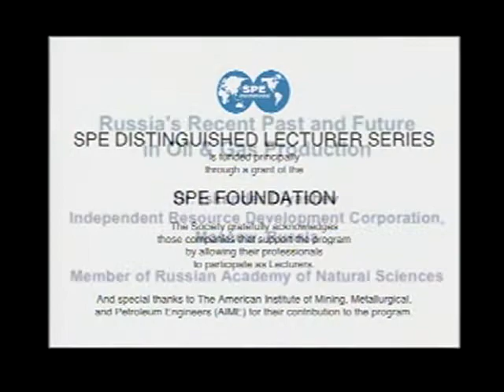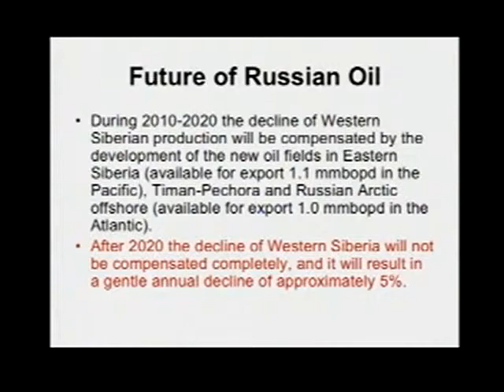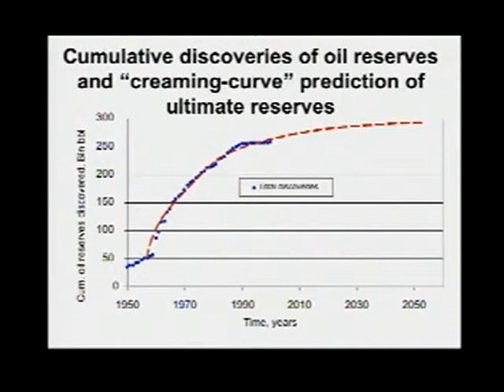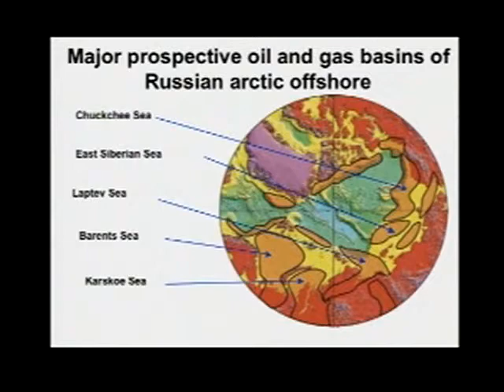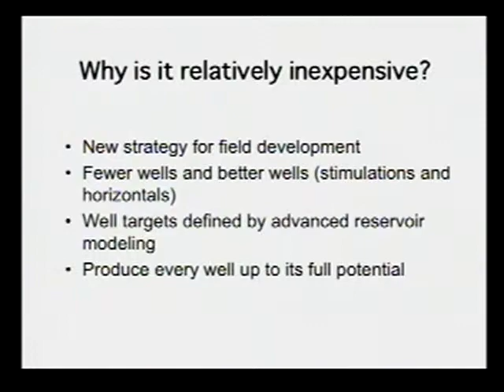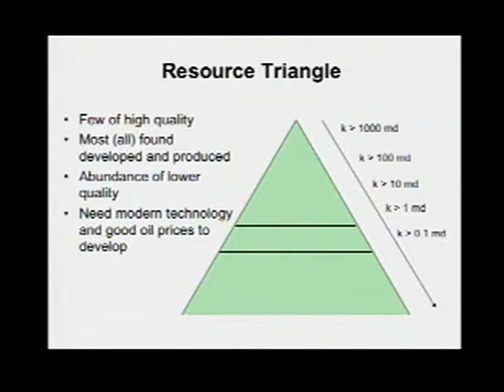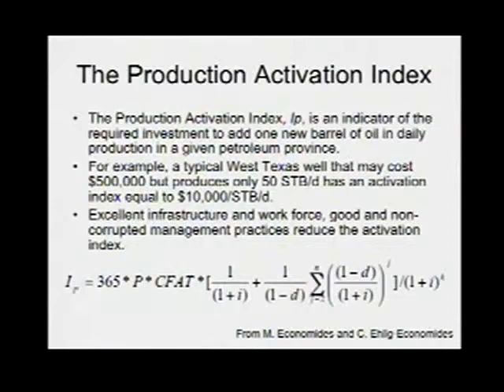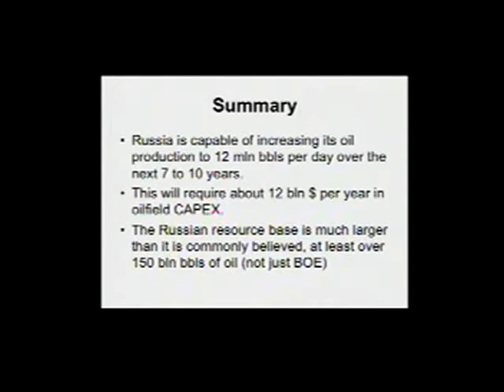2005-2006 - Russia’s Recent Past and Future in Oil and Gas Production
Iskander Diyashev of Sibneft Oil presented “Russia’s Recent Past and Future in Oil and Gas Production during the 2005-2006 Society of Petroleum Engineers Distinguished Lecturer Series.

With Russian production trends showing 10% growth in oil production over the past 3 years, Russia is well positioned to serve U.S. demand from the Timor-Pechora Caspian region and western Siberia and to serve China demand from eastern Siberia.

The Economides activation index (how much capital expenditure is required to put 1 bopd in the market) is discussed and compared to other producing regions, along with operating expenditures and reserves-acquisition costs in Russia.